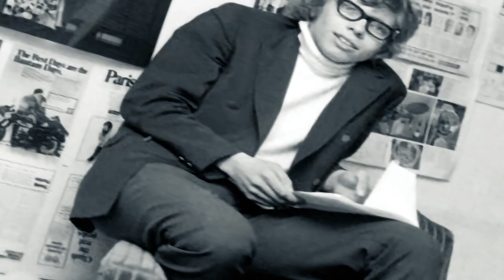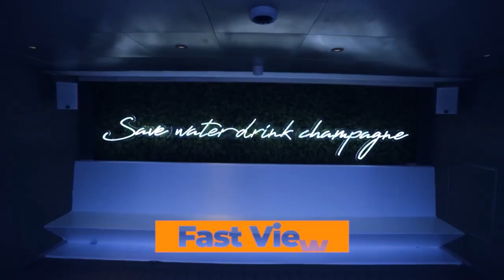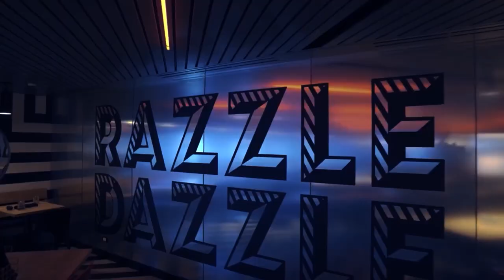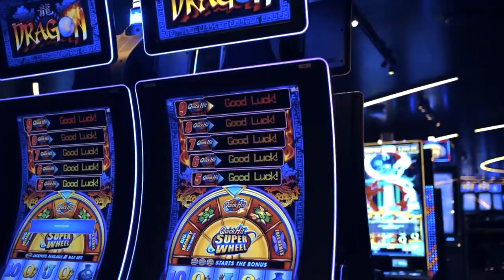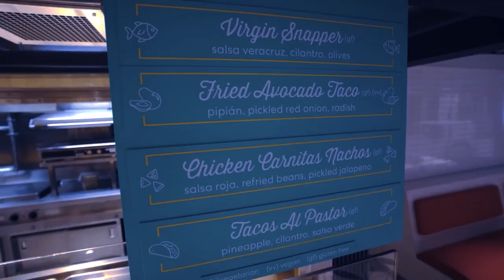Richard Branson The Billionaire Lifestyle of an International Entrepreneur!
Richard Branson   The Billionaire Lifestyle of an International Entrepreneur! Sir Richard Charles Nicholas Branson (born 18 July 1950) is a British billionaire, entrepreneur, commercial astronaut and business magnate. In the 1970s he founded the Virgin Group, which today controls more than 400 companies in various fields.

Branson expressed his desire to become an entrepreneur at a young age. His first business venture, at the age of 16, was a magazine called Student. In 1970, he set up a mail-order record business. He opened a chain of record stores, Virgin Records—later known as Virgin Megastores—in 1972. Branson's Virgin brand grew rapidly during the 1980s, as he started Virgin Atlantic airline and expanded the Virgin Records music label.

In 1997, Branson founded the Virgin Rail Group to bid for passenger rail franchises during the privatisation of British Rail. The Virgin Trains brand operated the InterCity West Coast franchise from 1997 to 2019, the InterCity CrossCountry franchise from 1997 to 2007, and the InterCity East Coast franchise from 2015 to 2018. In 2004, he founded spaceflight corporation Virgin Galactic, based at Mojave Air and Space Port in California, noted for the SpaceShipTwo suborbital spaceplane designed for space tourism.

In March 2000, Branson was knighted at Buckingham Palace for "services to entrepreneurship". For his work in retail, music and transport (with interests in land, air, sea and space travel), his taste for adventure and for his humanitarian work, he has become a prominent global figure. In 2007, he was placed in the Time 100 Most Influential People in the World list.
In July 2021, Forbes listed Branson's estimated net worth at US$5.7 billion.

On 11 July 2021, Branson travelled as a passenger onboard Virgin Galactic Unity 22 at the edge of space, a suborbital test flight for his spaceflight company Virgin Galactic. The mission lasted approximately one hour, reaching a peak altitude of 53.5 miles (86.1 km). At 70, Branson became the third oldest person to fly to space.

Branson was born in Blackheath, London, to Eve Branson (née Evette Huntley Flindt; 1924–2021), a former ballet dancer and air hostess, and Edward James Branson (1918–2011), a barrister. He has two younger sisters, Lindy Branson and Vanessa Branson. His grandfather, Sir George Arthur Harwin Branson, was a judge of the High Court of Justice and a Privy Councillor.

Branson was educated at Scaitcliffe School, a prep school in Surrey, before briefly attending Cliff View House School in Sussex. He attended Stowe School, an independent school in Buckinghamshire until the age of sixteen.

Branson has dyslexia, and had poor academic performance; on his last day at school, his headmaster, Robert Drayson, told him he would either end up in prison or become a millionaire. Branson has also talked openly about having ADHD. Branson's parents were supportive of his endeavors from an early age.

His mother was an entrepreneur; one of her most successful ventures was building and selling wooden tissue boxes and wastepaper bins. In London, he started off squatting from 1967 to 1968.

After failed attempts to grow and sell both Christmas trees and budgerigars, Branson launched a magazine named Student in 1966 with Nik Powell. The first issue of Student appeared in January 1968, and a year later, Branson's net worth was estimated at £50,000. The office for the venture was situated in the crypt of St. John's Church, off Bayswater Road, in London.

Though not initially as successful as he hoped, the magazine later became a vital component of the mail-order record business Branson started from the same church he used for Student. Branson used the magazine to advertise popular albums, driving his record sales. He interviewed several prominent personalities of the late 1960s for the magazine including Mick Jagger and R. D. Laing.

His business sold records for considerably less than the "High Street" outlets, especially the chain WHSmith. Branson once said, "There is no point in starting your own business unless you do it out of a sense of frustration."

In 1986, in his Virgin Atlantic Challenger II, he beat the record by two hours with sailing expert Daniel McCarthy. A year later his hot air balloon Virgin Atlantic Flyer crossed the Atlantic.

In 2017, Branson's Necker Island home was left uninhabitable after Hurricane Irma. It was the second time the Necker Island home had been severely damaged after the building caught fire when it was struck by lightning caused by Hurricane Irene in 2011.

Branson's mother Eve died from COVID-19 complications in January 2021 at the age of 96. A celebration of her life was posted online by her son.

Make sure to hit the subscribe button if you haven’t already and feel free to comment with any questions you may have, while we create videos for you on the super-rich, living lavishly large around the world.